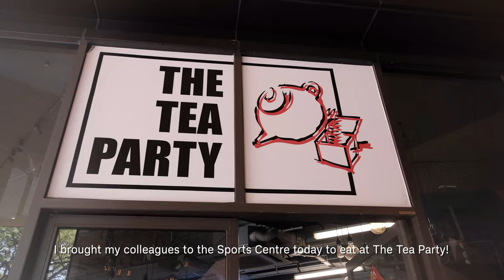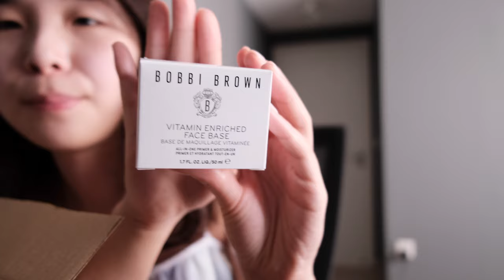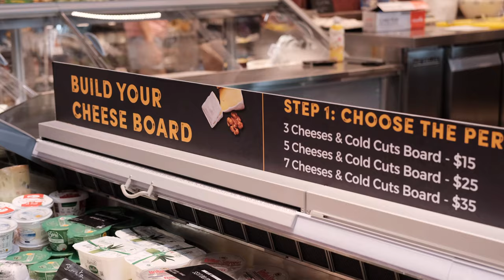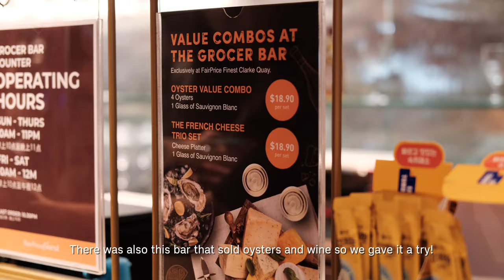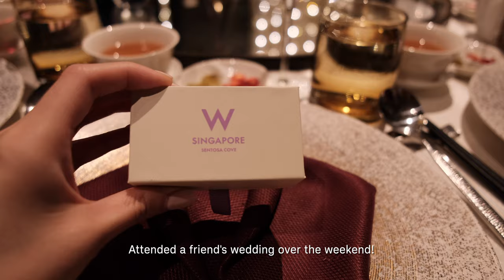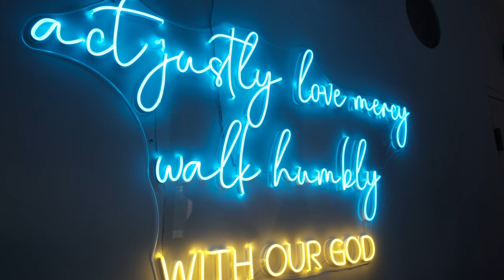Life of an Officer Worker in 🇸🇬 exploring the fanciest Fairprice, 5-room BTO house tour & new makeup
Hey pals! This week has been way less busy for me so I got to film and edit more vlog content yay! Gosh the weather has been so bad lately and everyone is falling sick, do hydrate yourselves well and stay out of the sun! I got to visit the newly opened Fairprice at Clarke Quay and I gotta say it's super fancy, but still insanely crowded. I recommend visiting it during non-peak hours, the oyster bar is worth a try! Also, I feel like I'm attending so many weddings this year haha, is it wedding season? Or maybe I'm just at that age...anyways hope you guys enjoy the vlog :)

Timecodes:
0:00 - Intro
0:12 - Bfast of the day
0:37 - The Tea Party
2:27 - Walking around the NUS Sports Centre
3:58 - Mid-day snack
4:19 - GRWM
4:41 - New Rom&nd blush!
5:47 - Bobbi Brown makeup haul
6:55 - Perfume of the day
7:00 - New Fairprice Finest at Clarke Quay
9:25 - Attending a wedding at W Hotel Sentosa
10:14 - Visiting a friend's new BTO flat!
12:56 - Outro

Products Used! :)
- The Outset Firming Vegan Collagen Prep Serum
- Anessa Perfect UV Sunscreen Skincare Milk
- Chanel Les Beiges Healthy Glow Gel Touch Foundation in shade BD01
- Rom&nd Better Than Cheek Blush in shade Odi Milk
- Missha 3D Mascara
- Shu Uemura Eyelash Curler
- Summer Fridays Lip Butter Balm in Pink Sugar
- Bobbi Brown Vitamin Enriched Face Base
- Bobbi Brown Soothing Cleansing Oil
- Chanel Chance Eau De Parfum in Eau Tendre